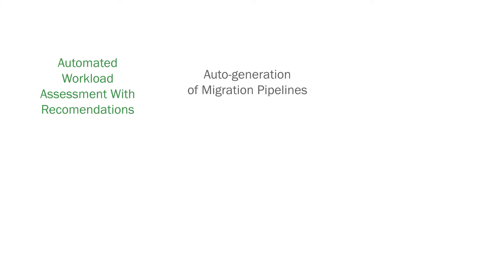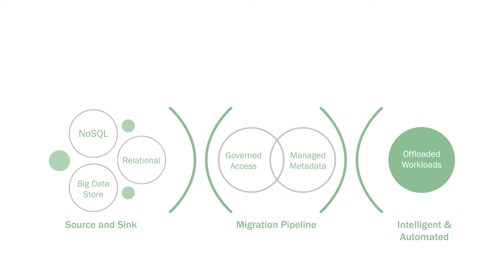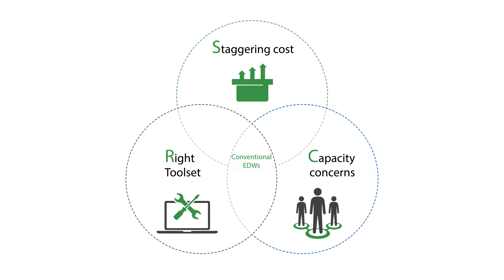Workload Migration - Impetus Big Data Solutions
Automated Workload Assessment and Migration